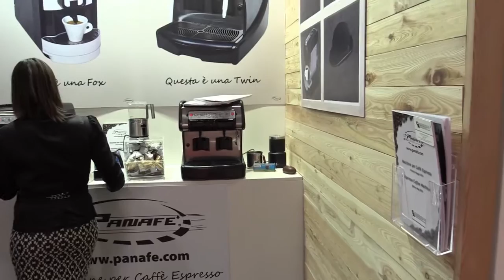Federica Gobbi Commerciale Adriatica Panafè Venditalia 2016 Beverfood.com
La Società Commerciale Adriatica Srl opera attivamente da anni su più mercati. Con il marchio PANAFÈ produce e commercializza Macchine per Caffè Espresso in diverse linee: Linea classica, Compatta ed Ultra-compatta, per casa ed ufficio, e una linea Professionale per HO.RE.CA, per l’utilizzo di cialde in carta e capsule di diversi formati. Con il marchio PANICE offre una vasta gamma di sistemi, componenti e materiale per il trattamento acqua. Al fine di garantire un servizio più completo, in particolar modo per l’estero, il gruppo ha introdotto anche Caffè TEODORA, marchio che si propone nel segmento del vending ed OCS, con una linea di capsule e cialde di caffè e solubili. L’Azienda romagnola ha partecipato a Venditalia 2016 presentando diverse importanti novità, tra cui la nuova macchina per caffè espresso My Space, che, attraverso tecnologia di prossimità NFC (Near Field Communication), e prossimamente tramite Bluetooth, può erogare esattamente il caffè che si preferisce, settando, tramite la APP Gratuita scaricabile direttamente sul proprio dispositivo, temperatura, lunghezza caffè e mantenendo sempre un contatto diretto tra fornitore e /o cliente.